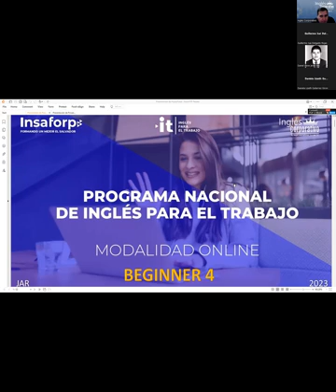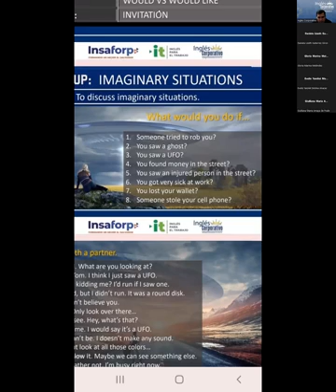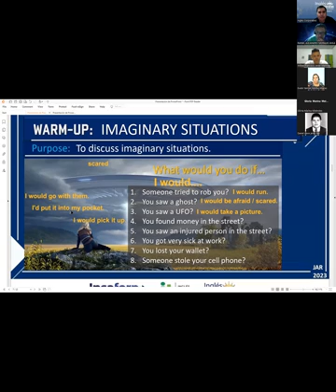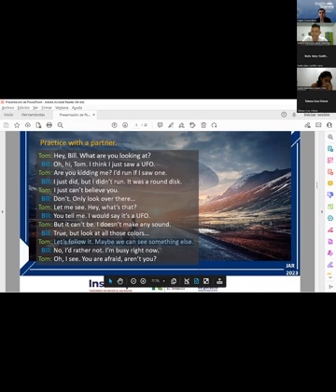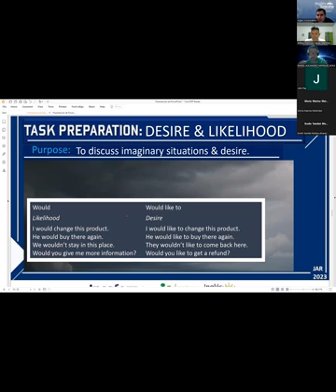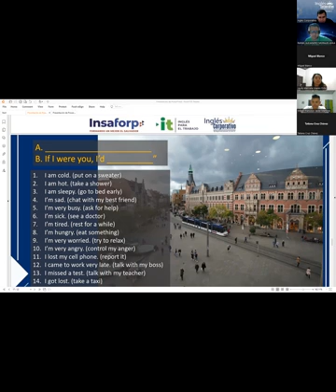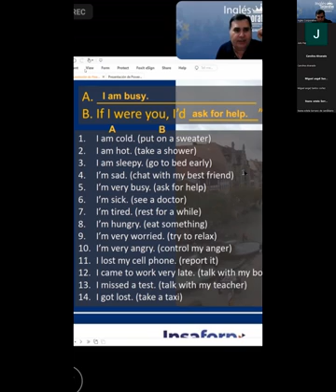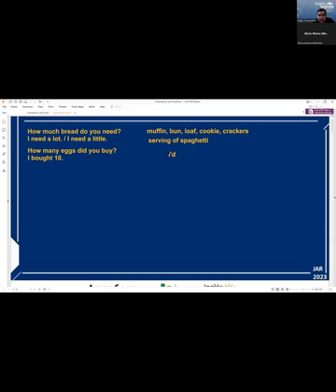Session 9 02-05-2023 29750-8048-0064/2023 Rodriguez - HOW TO USE WOULD AND WOULD LIKE TO